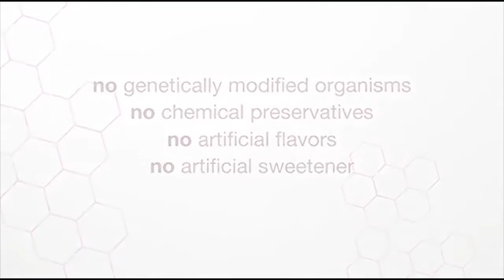Мощный суперантиокисадант Rain SOUL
RAIN SOUL & RAIN CORE
лучшие на рынке продукты для очищения и оздоровления организма
Уже десятки тысяч людей обнаружили благотворное влияние Rain Soul и Rain Core на свое здоровье и самочувствие.  Каждый из нас заслуживает быть физически и умственно сильным. Rain помогает строить жизнь без ограничений.